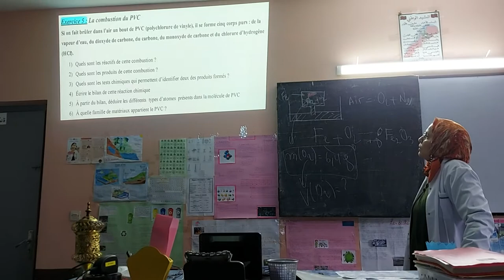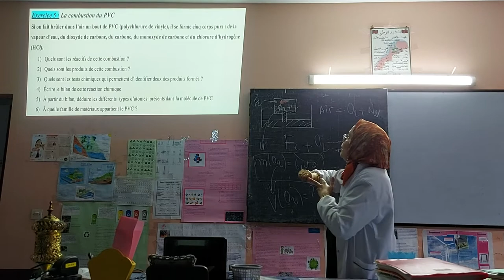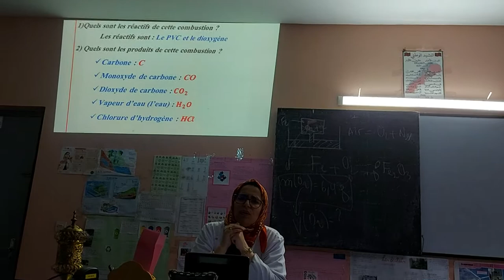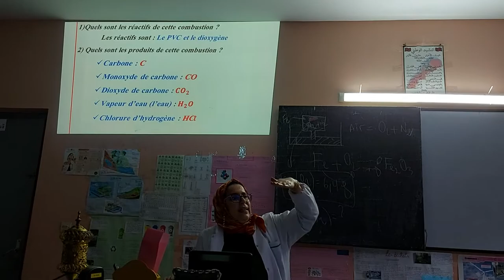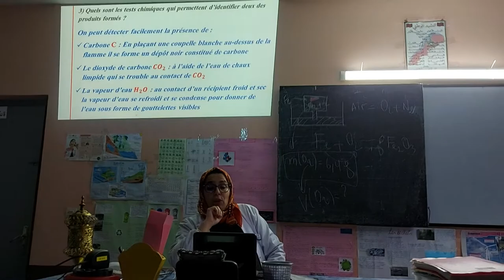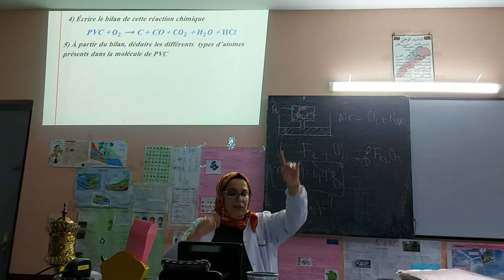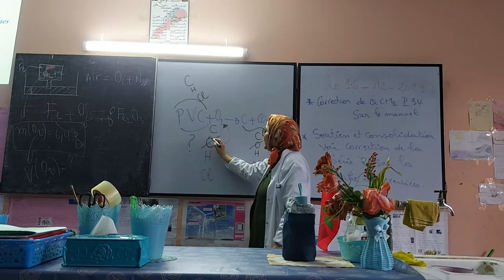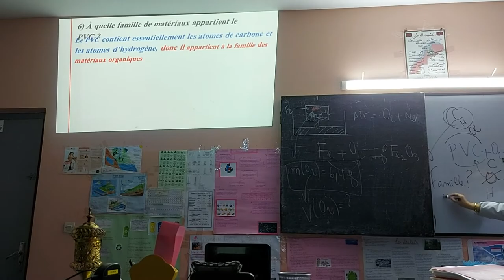Préparation au contrôle 2...semestre 1...capsule 2.3AC